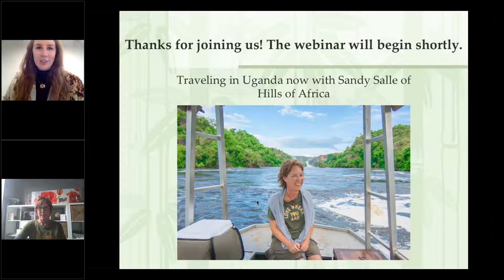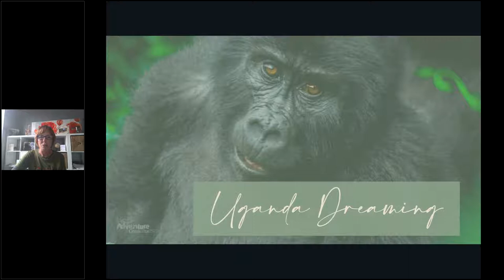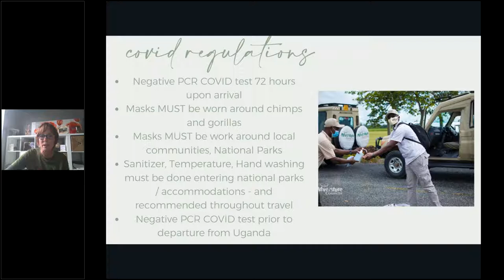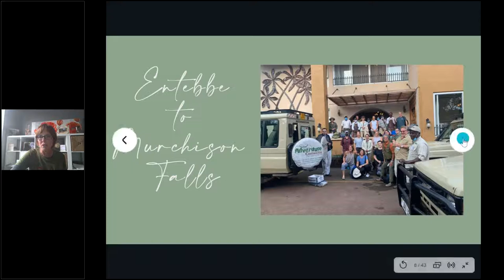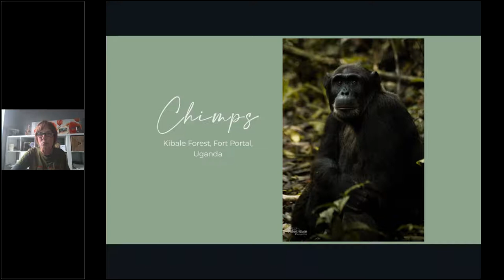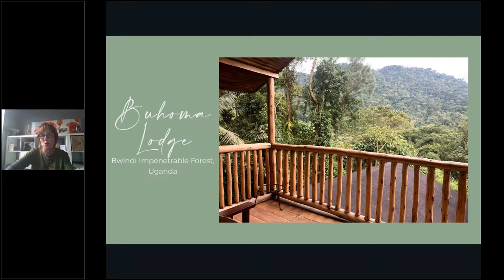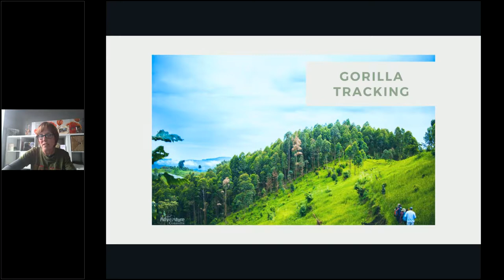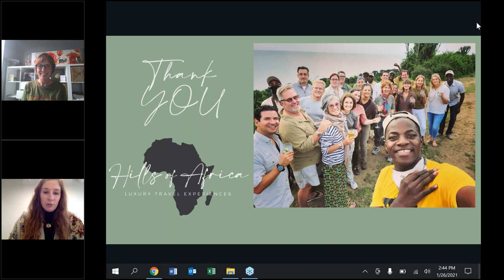Traveling in Uganda Now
Our good friend, Sandy Salle, from Hills of Africa Travel just returned from 16 days in Uganda. Sandy traveled with 18 travel agents from Gifted Travel Network and worked with our cool client, Adventure Consults, to showcase Uganda to the travel world. Join us to learn about safety protocols and how you, too, can share Uganda with your clients.